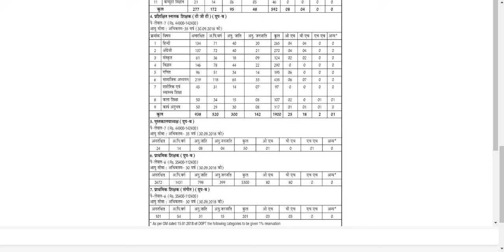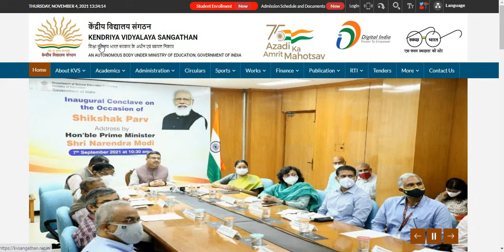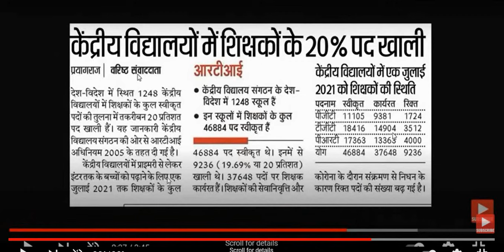KVS PERMANENT TEACHER RECRUITMENT 2022, EXPECTED DATE FOR RELEASE OF NOTIFICATION , NUMBERS OF POSTS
KVS PERMANENT TEACHER RECRUITMENT 2022, EXPECTED DATE FOR RELEASE OF NOTIFICATION , NUMBERS OF POSTS I KVS RECRUITMENT 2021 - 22 III

kvs tentative vacancy 2021